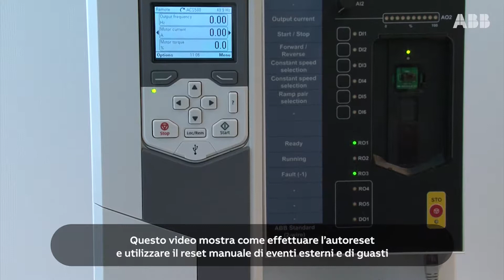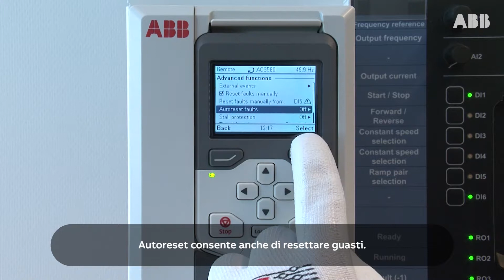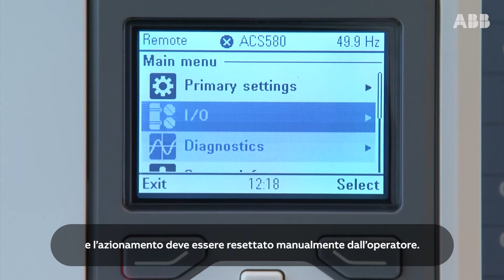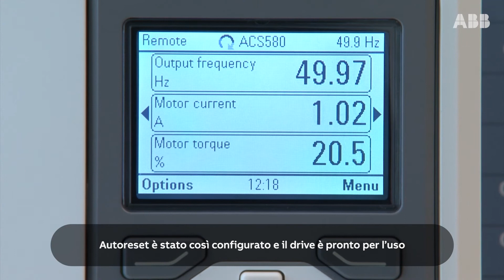ABB General purpose drives - AUTORESET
Video tutorial: come impostare l'autoreset e il reset manuale dei guasti su ACS580.